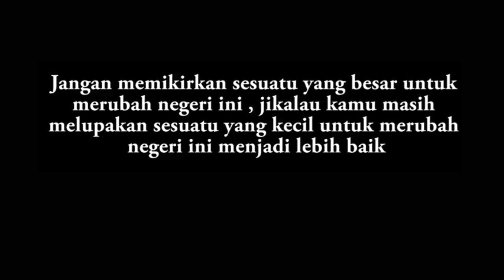Short movie spesial hari sumpah pemuda..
Jangan memikirkan sesuatu yang besar untuk mengubah negeri ini, jikalau kamu masih melupakan sesuatu yang kecil untuk merubah negeri ini menjadi lebih baik.